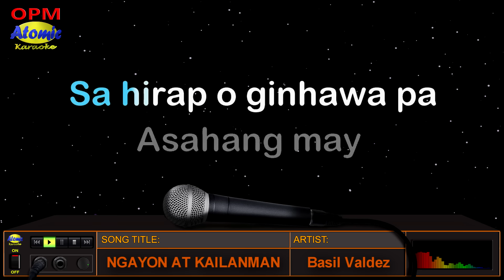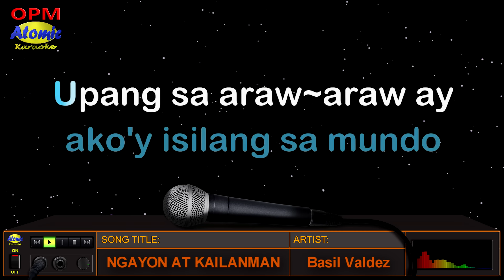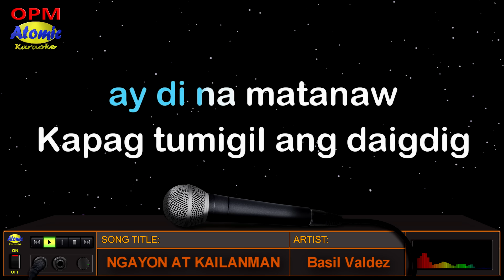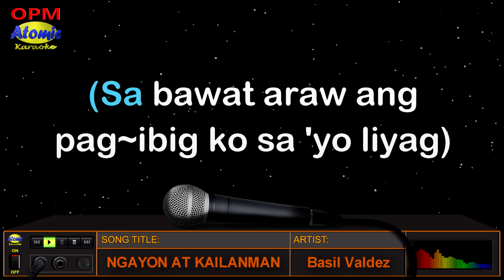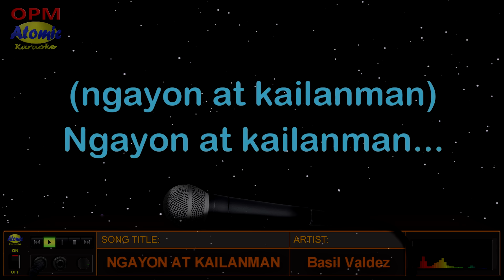NGAYON AT KAILANMAN - Basil Valdez (HD Karaoke)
Narito na ang isang tunay na OPM classic hit na pinasikat ng beteranong singer na si Basil Valdez, ang awiting "Ngayon at Kailanman" na isang awitin ng pagsumpang walang hanggang pag-ibig. Kantahan na mga idol!

_______________DETAILS:__________________
Music artist: Basil Valdez
Video created by: Atomic Karaoke
Layout and Design created by: Atomic Karaoke